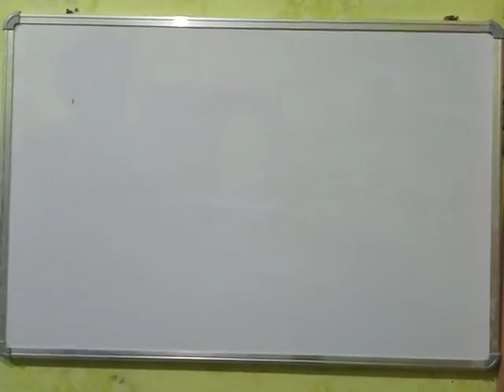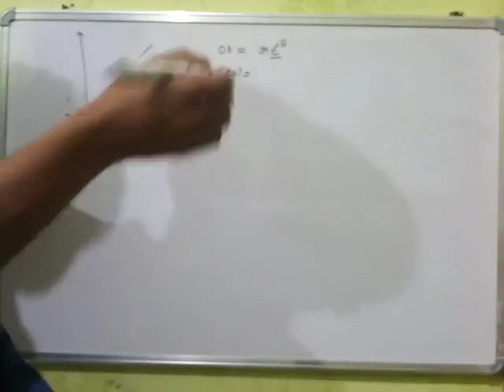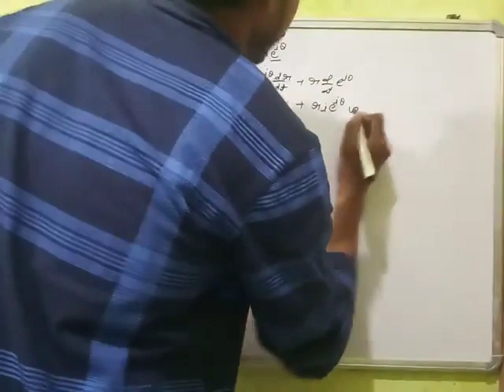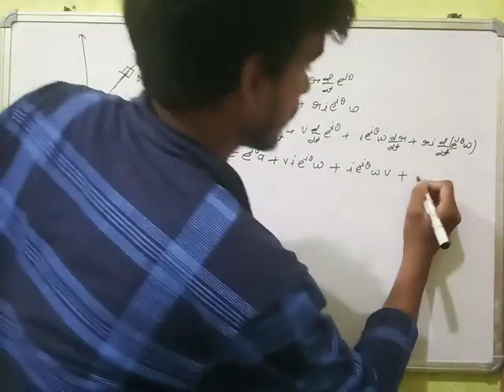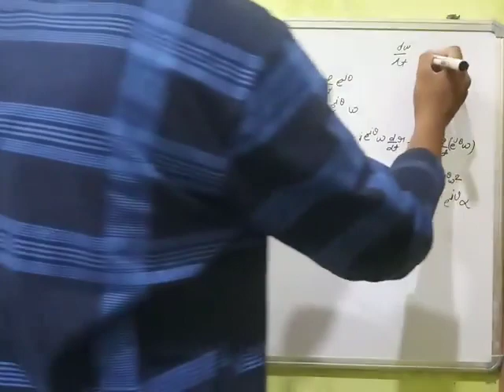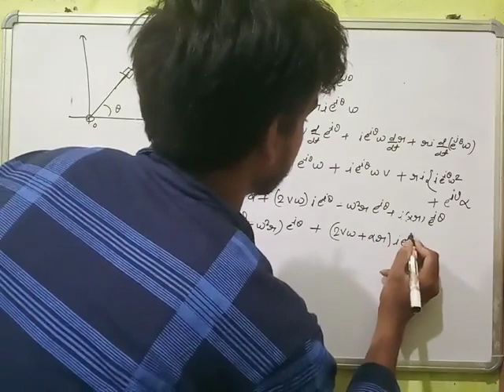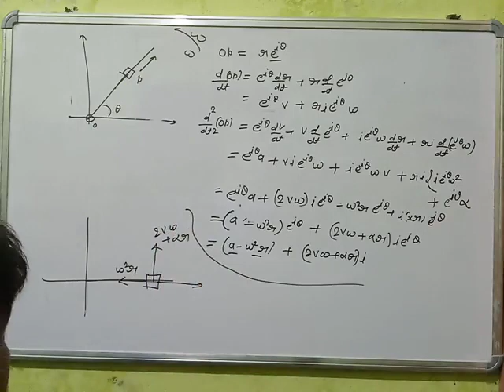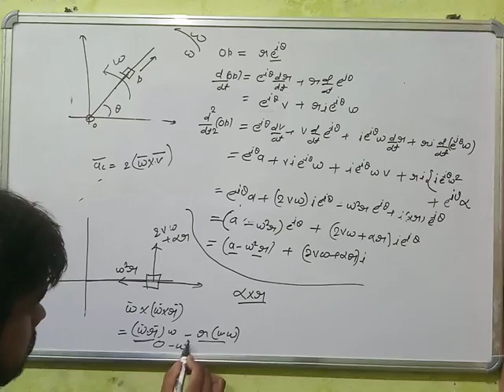Coriolis acceleration derivation and direction